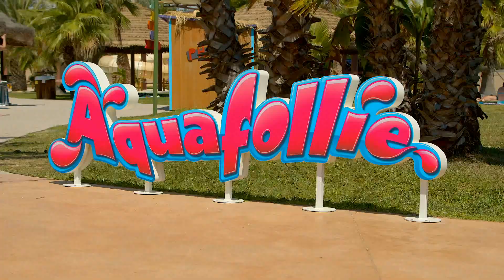Aquafollie (2021)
Lo spot promozionale di Aquafollie, il parco acquatico di Caorle (VE) --- Parksmania.it il primo portale italiano dedicato ai parchi divertimento. --- Parksmania.it The first Italian Internet portal about amusement parks